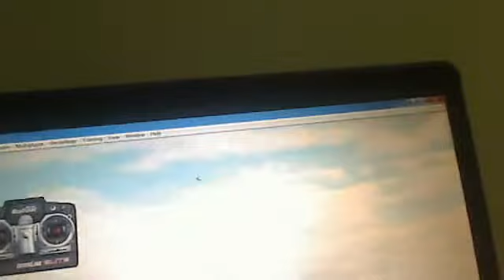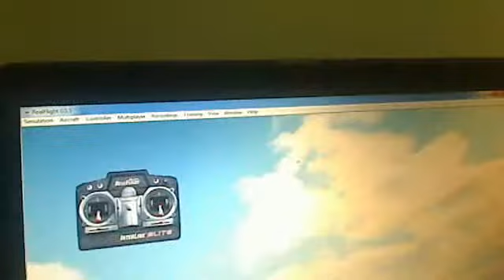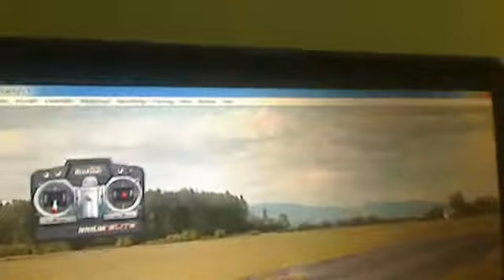piper cub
vinuja7's webcam video March 20, 2011 04:46 AM